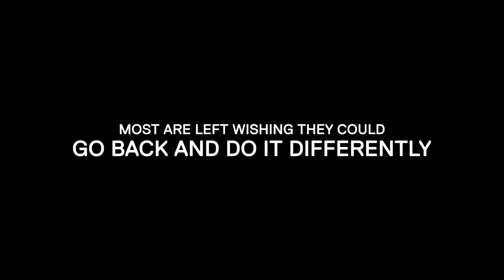Hindsight | Missed Connections | VH1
Every day, we ask ourselves "What if I had the chance to go back and do things differently?" We took one woman’s real 'missed connection’ internet posting and helped her create a grand re-introduction.

Watch VH1's new scripted drama series “Hindsight” premiering January 7, 2015 10/9C,  where Becca, played by Laura Ramsey, on the day of her 2nd wedding in 2014, wakes up in 1995 with the opportunity to change her life and do things differently.